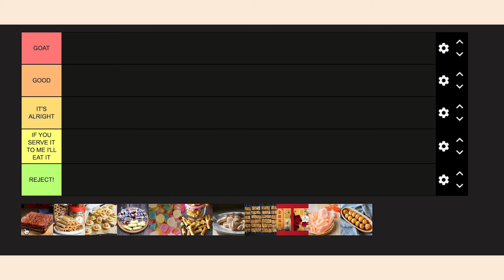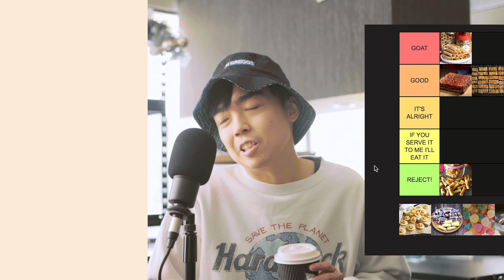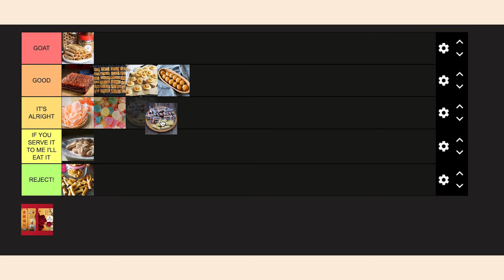Our Ultimate Chinese New Year Goodies Tier List!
Our hosts BK and Cash rate popular CNY snacks and goodies, ranking them in the all-well-known tier lists!

Our location is provided by Paraphrase
See if BK can execute better than he chats

Reach out for any production work!